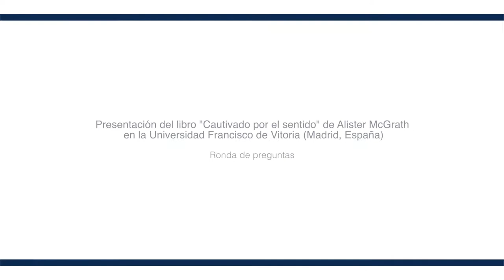Presentación del libro Cautivado por el sentido de Alister McGrath en la UFV - Coloquio